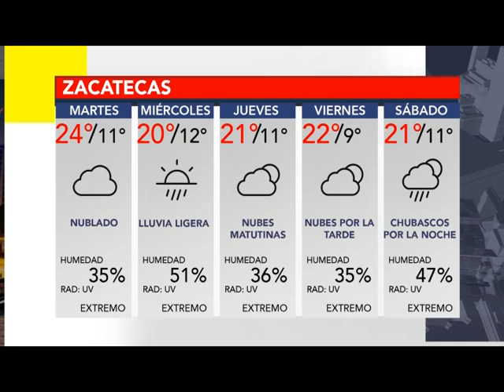BUMPER CLIMA 20 JUNIO